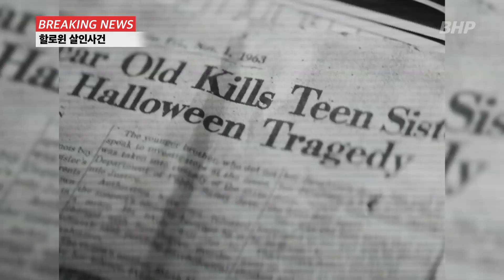[할로윈] 할로윈 살인사건 영상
"이 영화는 미쳤다"
"올해 최고의 공포영화"

[할로윈] 10월 31일 대개봉